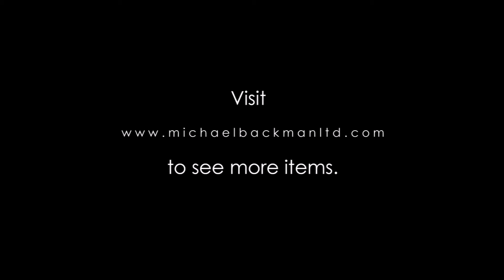Rare Ottoman Silver Ashurelik Ewer, circa 1830, Turkey